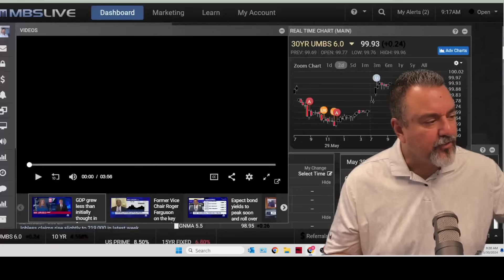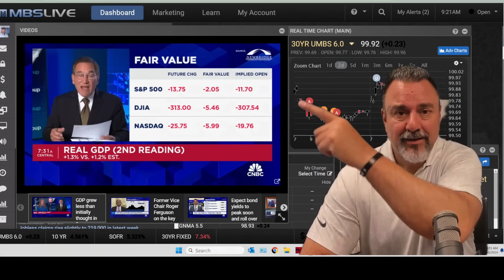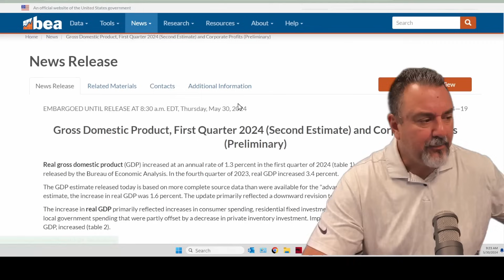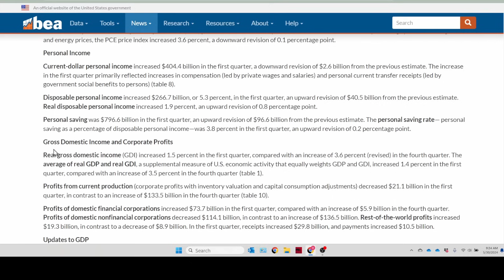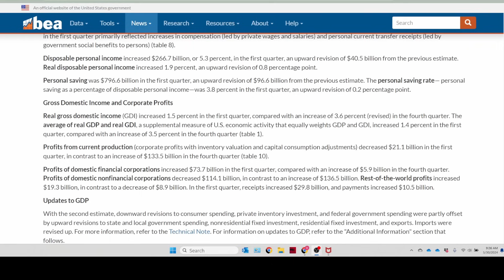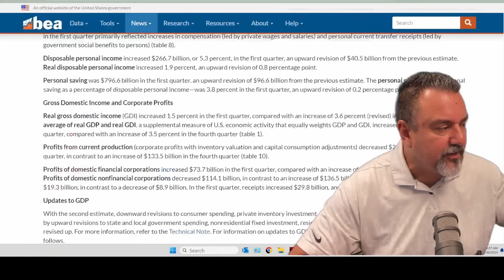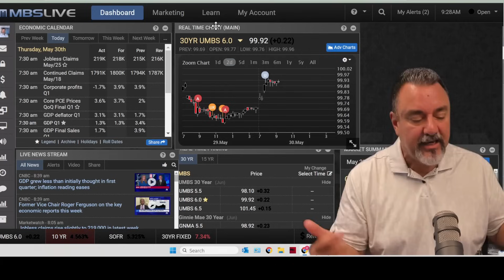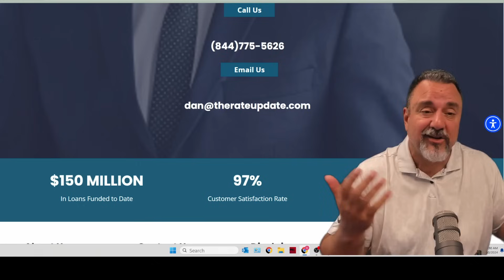Breaking: Fed Reports Dismal Economy - Good News for Home Buyers?